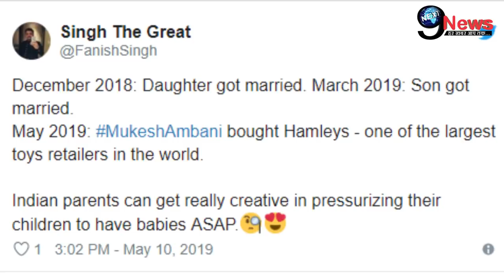मुकेश-नीता अंबानी ने दादा-दादी बनने से पहले दी ये बड़ी खुशखबरी, झूम उठी नई बहु श्लोका | Ambani Family